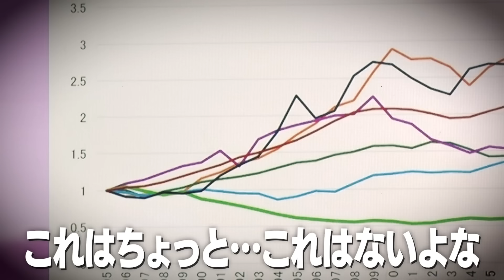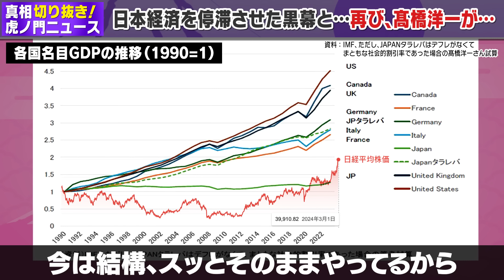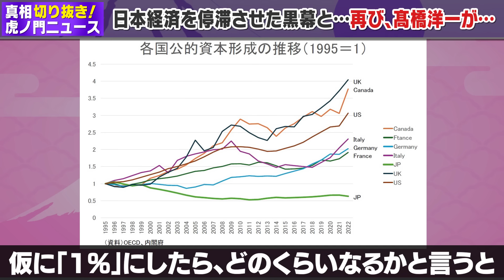【重大発表】日本経済を立て直すために髙橋洋一さんが自民党内部へ戦いにいきます（虎ノ門ニュース切り抜き）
「真相深入り！虎ノ門ニュース」は
地上波では報じられない世の中の真相を皆様にお届けする番組です。
ゆくゆくは週５配信を目指していますが、
まだ力不足で現在は毎週金曜の週１配信です。

もっとたくさんの大切な情報を皆様にお届けできるよう、
配信回数を増やすべくメンバーシップもやっています。
配信回数が増えるまでは切り抜き動画と
メンバーシップ動画もお楽しみください！

‹出演›
髙橋洋一（嘉悦大学教授）
竹田恒泰（作家）
須田慎一郎（経済ジャーナリスト）

‹MC›
生明辰也

★メンバーシップ会員 大募集中！★
金額：590円/月
特典：メンバー限定のライブ配信
 　　　メンバー限定のアンケート
下記チャンネルページより加入できますので、

注）iPhoneやiPadなどのiOS版からは
メンバー登録が行えない、また手数料が別途発生し
 　 　価格が通常より高くなる可能性がございます。

　　その場合はPCからYouTubeの「帰ってきた 虎ノ門ニュース チャンネル」に
 　　アクセスし「メンバーになる」ボタンをクリックしてください。
 　　その後、画面の指示に沿ってお支払い情報を入力し完了となります。